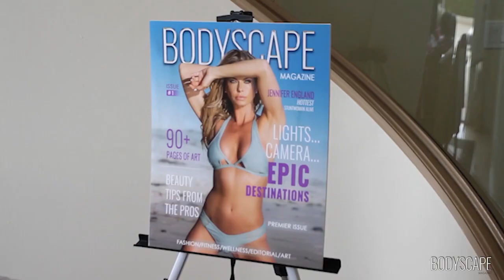EPIC DESTINATION SHOOT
Here, Sarah Lyons Glabman who is the CEO and founder of EPIC DESTINATION SHOOT, PICTUREGROOVE PHOTOGRAPHY AND BODYSCAPE MAGAZINE joins INTERNATIONAL FITNESS ICON, Monica Brant, to showcase their upcoming shoot in Miami, Florida.